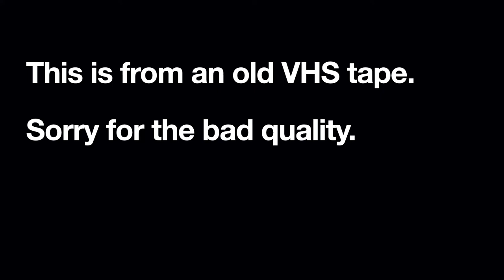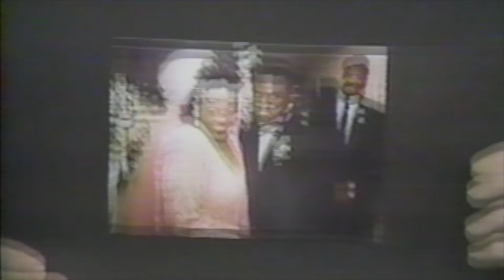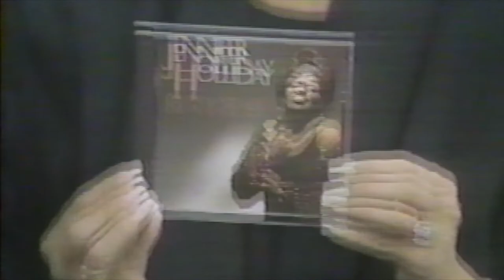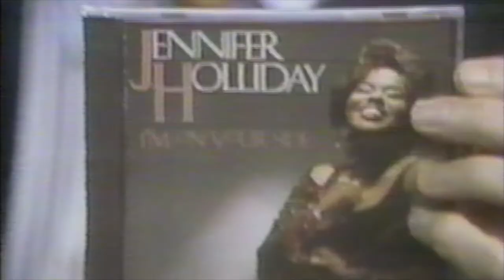Jennifer Holliday - Interview and I'm On Your Side